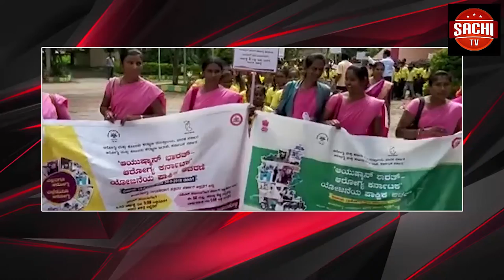ಮಂಡ್ಯ ಇತಿಹಾಸ ಪ್ರಸಿದ್ದ ದೇವೀರಮ್ಮಣ್ಣಿ ಕೆರೆಯು ಭರ್ತಿ.ಕೋಡಿಬಿದ್ದು ನಯನ ಮನೋಹರವಾದ ಫಾಲ್ಸ್ ನಿರ್ಮಾಣ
ಮಂಡ್ಯ ಇತಿಹಾಸ ಪ್ರಸಿದ್ದ ದೇವೀರಮ್ಮಣ್ಣಿ ಕೆರೆಯು ಭರ್ತಿ.ಕೋಡಿಬಿದ್ದು ನಯನ ಮನೋಹರವಾದ ಫಾಲ್ಸ್ ನಿರ್ಮಾಣ.  ಕೆರೆಕೋಡಿ ಅಭಿವೃದ್ಧಿಗೆ ಸಾರ್ವಜನಿಕರ ಆಗ್ರಹ.
ಮಂಡ್ಯ  ಕೃಷ್ಣರಾಜಪೇಟೆ ಪಟ್ಟಣದ ಇತಿಹಾಸ ಪ್ರಸಿದ್ಧ ದೇವೀರಮ್ಮಣ್ಣಿ ಕೆರೆಯು ಭರ್ತಿಯಾಗಿದ್ದು ನಯನ ಮನೋಹರವಾದ ದೃಶ್ಯವನ್ನು ನಿರ್ಮಾಣ ಮಾಡಿದೆ.ಹೇಮಾವತಿ ಜಲಾಶಯ ಯೋಜನೆಯ ಕಾಲುವೆಯ ನೀರು ಮತ್ತು ನಿನ್ನೆ ಸುರಿದಂತಹ ಭಾರೀ ಮಳೆಯಿಂದಾಗಿ ನಾಲ್ಕೇ ದಿನದಲ್ಲಿ ಕೆರೆಯು ಭರ್ತಿಯಾಗಿರುವುದು ರೈತಬಾಂಧವರು ಹಾಗೂ ಪಟ್ಟಣದ ನಾಗರಿಕರಲ್ಲಿ ಸಂತೋಷವನ್ನು ಉಂಟುಮಾಡಿದೆ. ಕೋಡಿಯ ಪ್ರದೇಶದಲ್ಲಿ ಬೆಳೆದಿರುವ ಮುಳ್ಳಿನ ಪೊದೆಗಳು ಹಾಗೂ ಗಿಡಗೆಂಟೆಗಳನ್ನು ತೆರವುಗೊಳಿಸಿ, ಸಾರ್ವಜನಿಕರು ಹಾಗೂ ಪ್ರವಾಸಿಗರು ಕುಳಿತು ಫಾಲ್ಸ್ ನ ದೃಶ್ಯವೈಭವವನ್ನು ಕಣ್ತುಂಬಿಕೊಳ್ಳಲು ಅನುವುಮಾಡಿಕೊಡಬೇಕು. ನೀರಾವರಿ ಇಲಾಖೆಯ ಅಧಿಕಾರಿಗಳು ಹಾಗೂ ಪುರಸಭೆಯು ಕೆರೆಕೋಡಿಯನ್ನು ಸಮಗ್ರವಾಗಿ ಅಭಿವೃದ್ಧಿಪಡಿಸಿ, ಬಣ್ಣ ಬಣ್ಣದ ವಿದ್ಯುತ್ ಬೆಳಕಿನ ಸೌಲಭ್ಯಗಳನ್ನು ಕಲ್ಪಿಸಿಕೊಟ್ಟರೆ ಈ ಸ್ಥಳವು ಪ್ರವಾಸಿ ಕೇಂದ್ರವಾಗಿ ಅಭಿವೃದ್ಧಿಯಾಗುತ್ತದೆ ಎಂದು ಪುರಸಭೆ ಸದಸ್ಯ ಡಿ.ಪ್ರೇಮಕುಮಾರ್ ಜಿಲ್ಲಾಡಳಿತ ಹಾಗೂ ತಾಲ್ಲೂಕು ಆಡಳಿತವನ್ನು ಒತ್ತಾಯಿಸಿದ್ದಾರೆ.